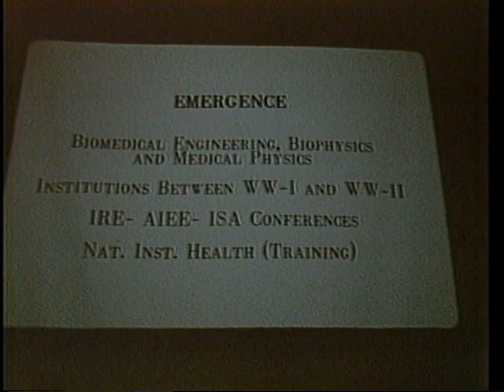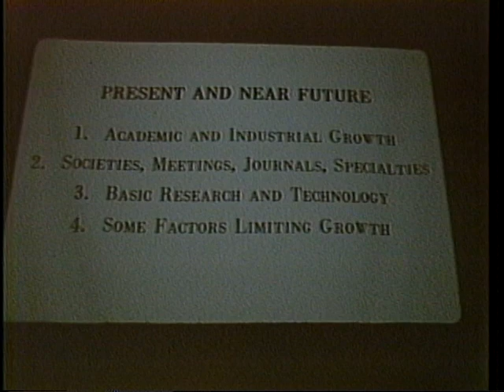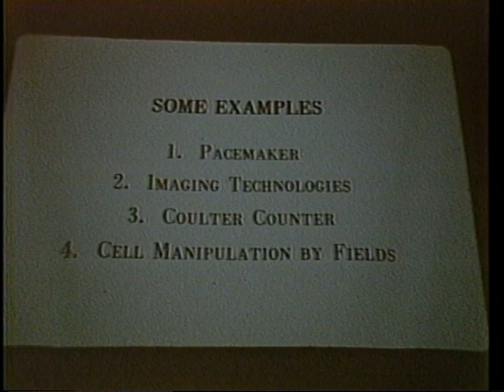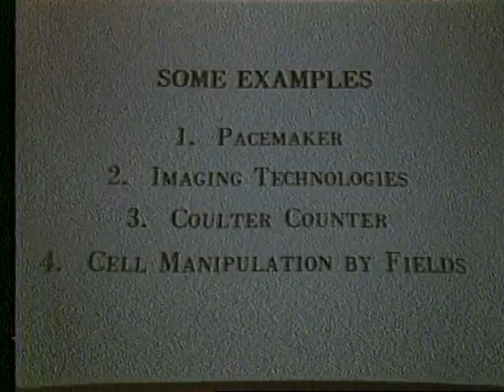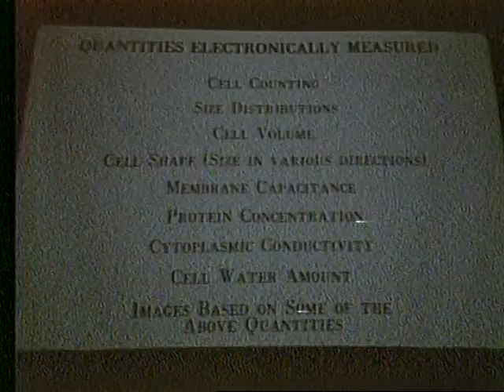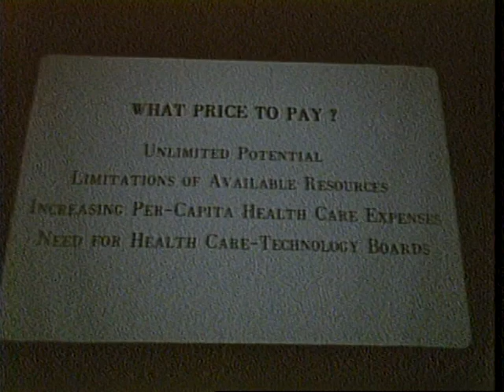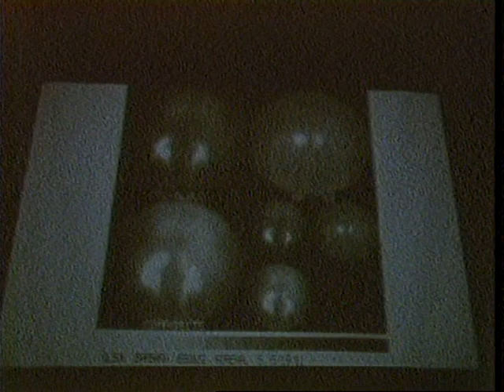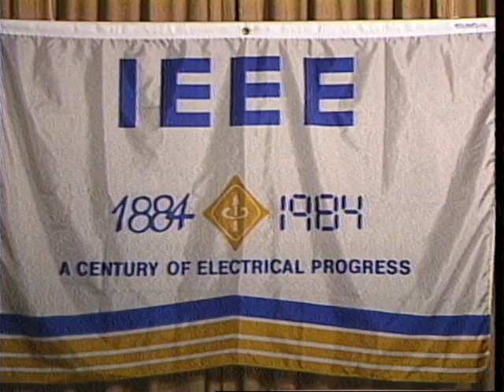IEEE Centennial Technical Convocation, Session 3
IEEE Centennial Technical Convocation October 9/10, 1984, Franklin Institute

Speakers:

Bowen C. Dees, Franklin Institute (moderator)
Herman P. Schwan - University of PA
Leon Kaufman - University of California